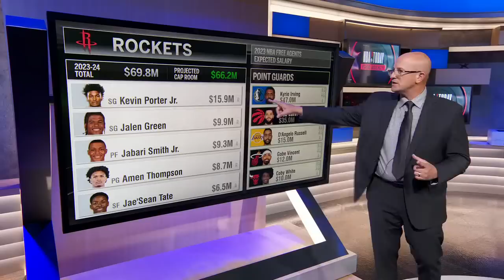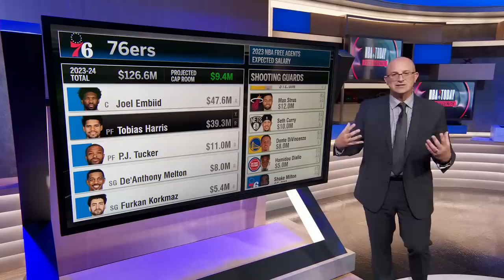The ripple effect of James Harden's player option + Lakers hit their ceiling? 👀 | NBA Today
Malika Andrews is joined by Zach Lowe, Vince Carter, Richard Jefferson and Kendrick Perkins to discuss James Harden's looming player option decision and the best-case scenario for the Philadelphia 76ers before Bobby Marks details how his decision will impact Fred VanVleet and Kyrie Irving. Then, the panel debate whether the Los Angeles Lakers have hit their ceiling with the current roster.

0:00 James Harden's player option
5:56 Fred VanVleet & Kyrie Irving
8:32 Los Angeles Lakers